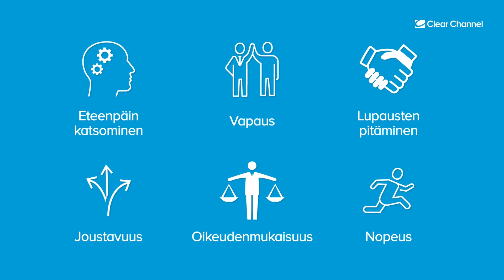Arvomme: oikeudenmukaisuus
Arvot ovat meidän toimintamme perusta. Christina Nemeschansky kertoo hänelle tärkeästä arvostamme, oikeudenmukaisuudesta.